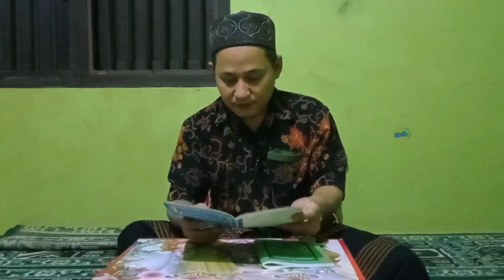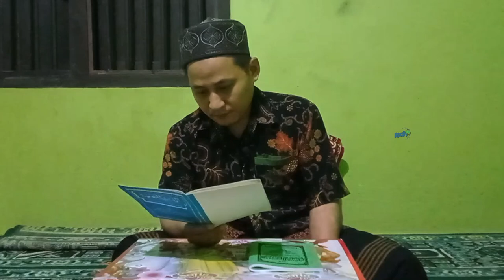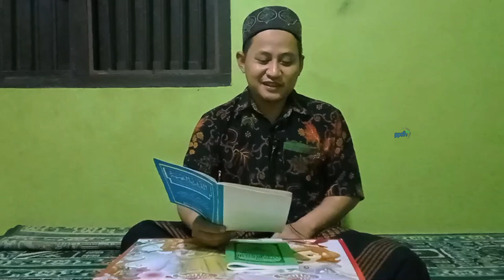NGAJI MENGENAL ALLAH SWT ALA THORIQOH | Part 1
Ngaji Rutinan Jum'at Sore 5 Juli 2024
Kitab Addurorul Bahiyyah | Sifat Allah

Sifat Allah SWT
Thoriqoh
Muroqobah